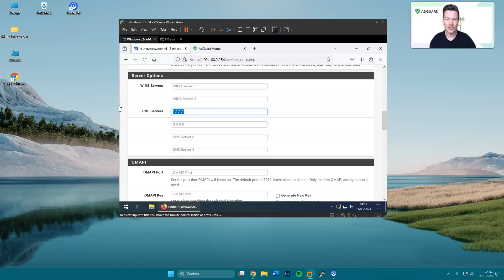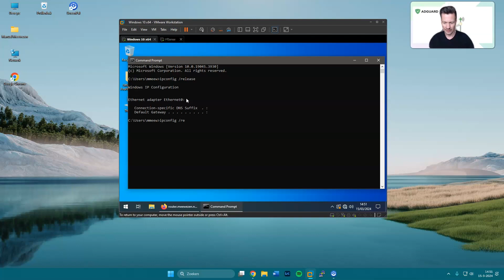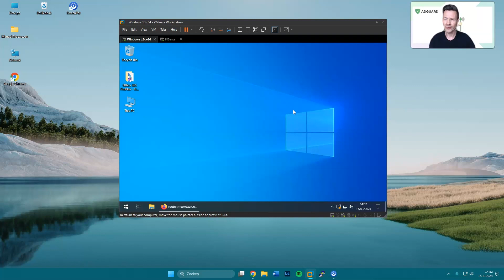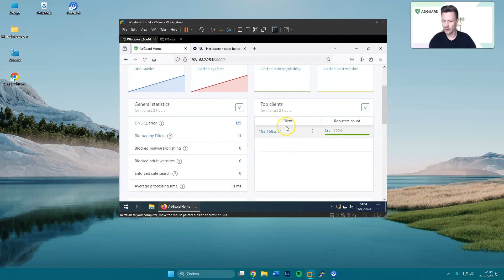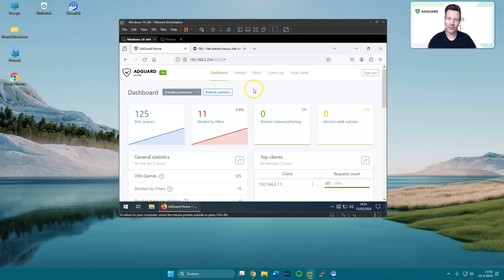37 Lessenserie PfSense - Adguard Afronden, DNS aanpassen en testen